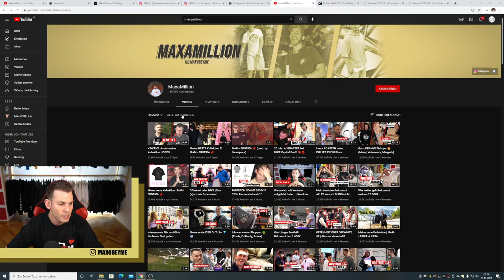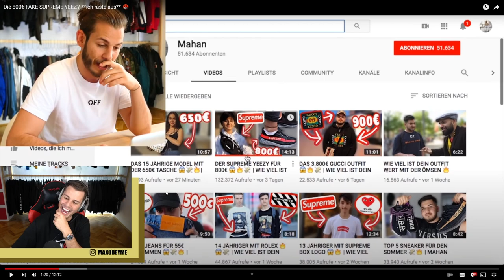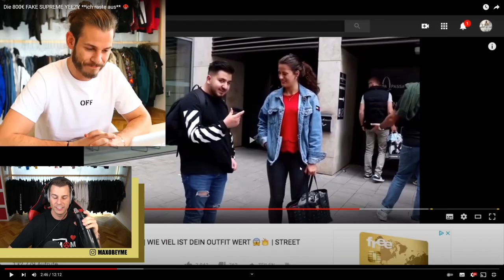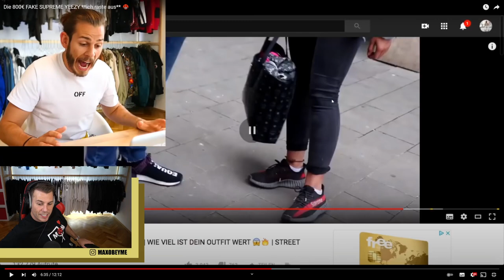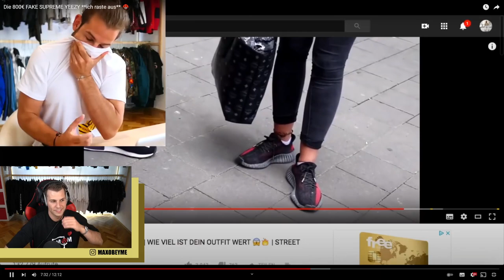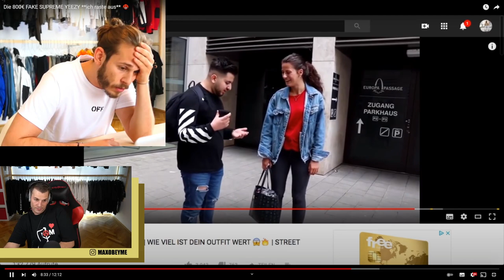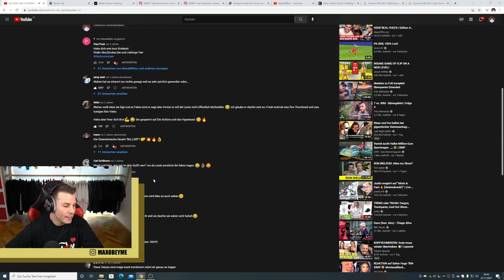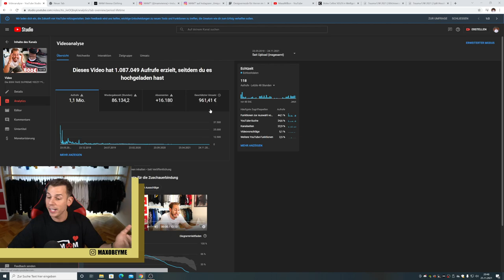Dieser AUSRASTER hat mich BERÜHMT gemacht 😭 **hypercringe**